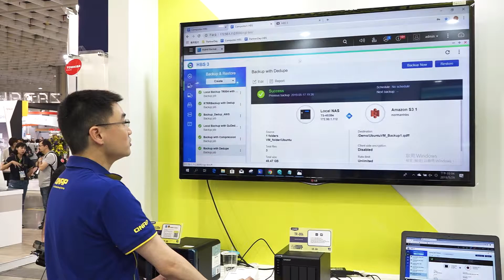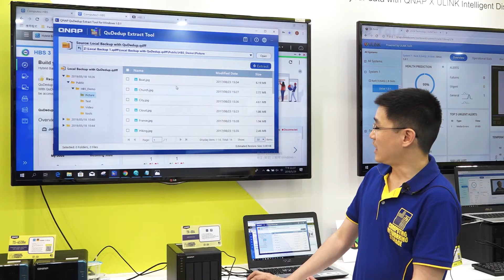Hybrid Backup Sync - QuDedup - Japanese｜QNAP 2019 Computex